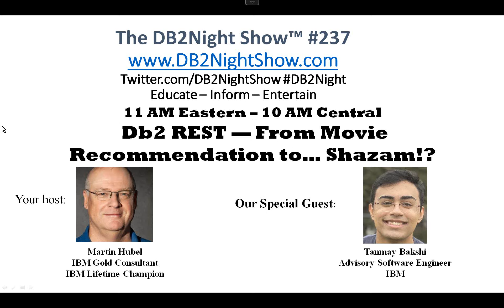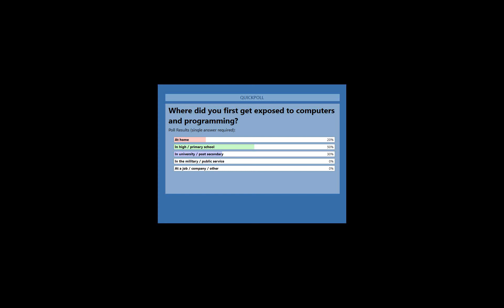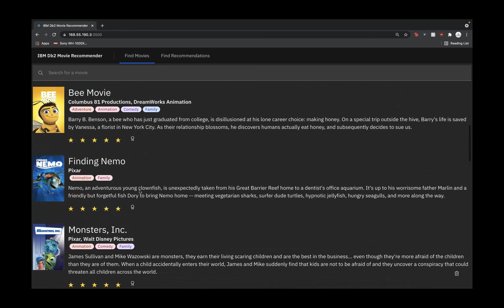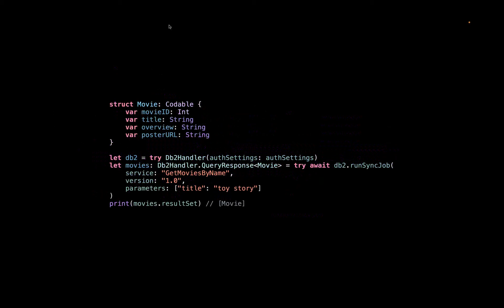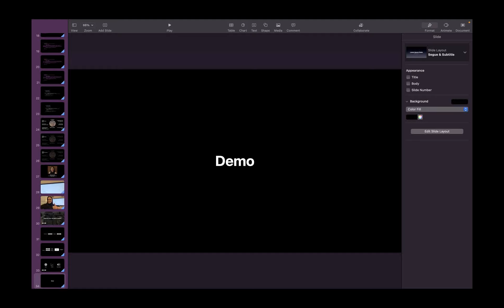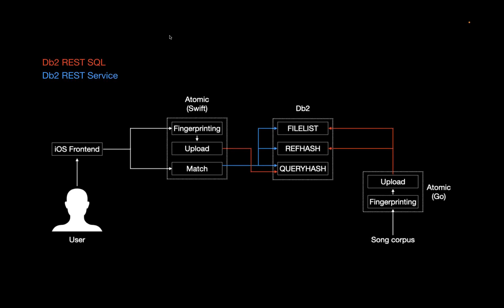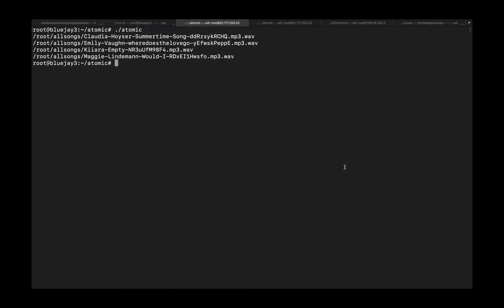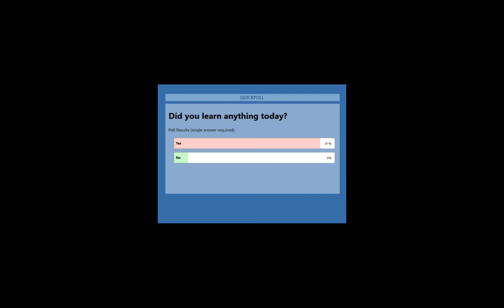The DB2Night Show Episode #237: Db2 REST — From Movie Recommendation to… Shazam!?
Let’s dive into Db2 REST, a modern, REST-based interface for your data, that’s flexible enough to be applied practically anywhere. Let’s take a look at a real-world movie recommendation application powered by Db2 REST. We’ll also have some fun exploring a music discovery app — similar to Shazam — powered by Db2 and Db2 REST.

Bio
Tanmay Bakshi is a Canadian 17-year-old homeschool-graduate, TED & Keynote speaker, Google Developer Expert for Machine Learning, Advisory Software Engineer at IBM, Visiting Professor at iUniversity in Tokyo, Bestselling Author, Media Personality, and YouTuber. He builds technology that augments human lives and aspires to empower at least 100,000 people with the technology they need to change the world.  At age 5, his dad’s laptop sparked his passion for code, and by age 9, not only did he already have his first iOS App published to the App Store, but he was also the youngest app developer in Canada and was named a Newsmaker of the Year in 2013 by The Toronto Star.